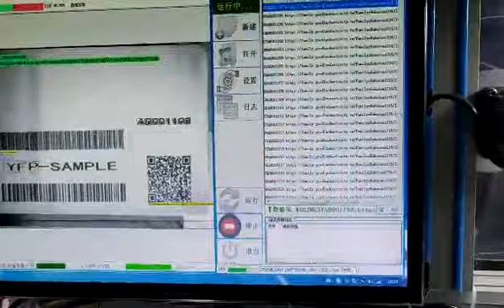LUWICO AHP600 Automatic hot sealing card bopp film packing machine ( Customized type)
Suzhou Luwico Import And Export Co.,Ltd.
Add: 17-1616, No.5 Weihua Road, Suzhou Industrial Park, Suzhou, 215122,P.R.China.
Contact person: Mr.Louis Lu
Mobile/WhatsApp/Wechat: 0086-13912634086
Skype:luwicogroup
QQ: 38545488